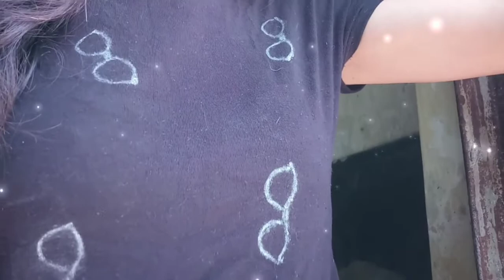DRAW And WEAR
Draw The Shape U Want And Wear It..
Super Easy And Super Quick Idea To Print The Design U Want To Wear Anytime.Just Pick Up The Objects U Have And Create You Own Style.

Musician: @iksonofficial